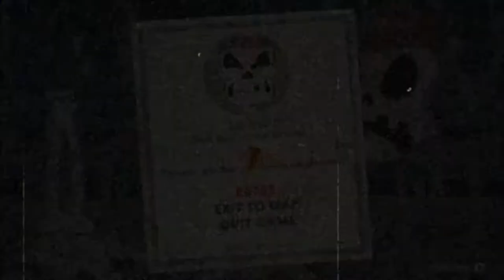El Trenecito Pu...Pu..Puedes irte al DEMONIO!!! - Cuphead Ep9 - TURBO FOZTON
▶️ Pensaba que todo iba bien que las cosas fluían como nunca, pero tuvo que llegar un Trenecillo Pillo que lo único que hizo fue cortar mi buena racha! No se vale!

►Muchas gracias!